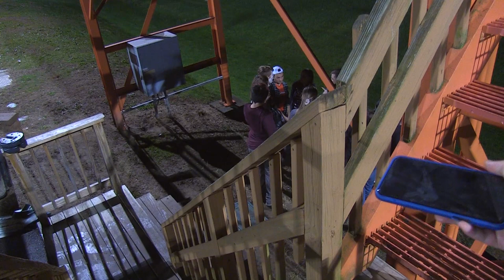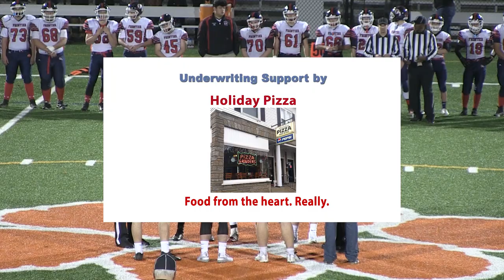Frontier Regional School Football vs South Hadley Western MAss DVII Semifinal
Western Mass post season action. Recorded November 4, 2018 at South Hadley High School